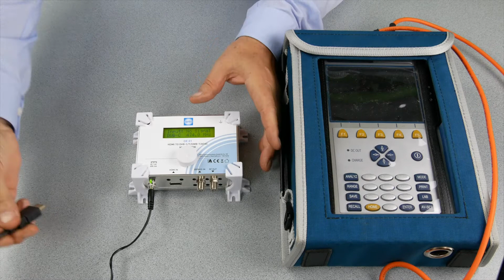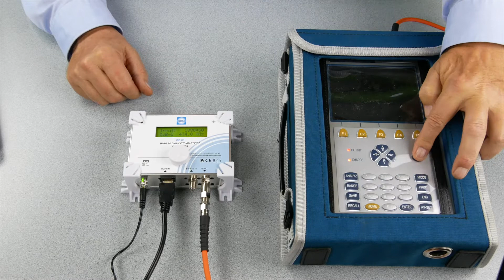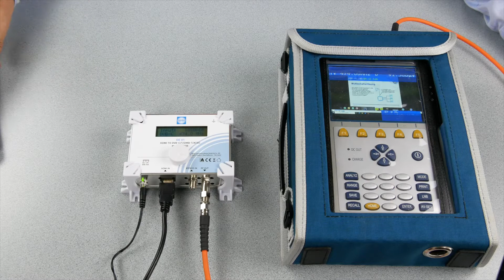Eigene Signale in Verteilsysteme einspeisen mit WISI OE01